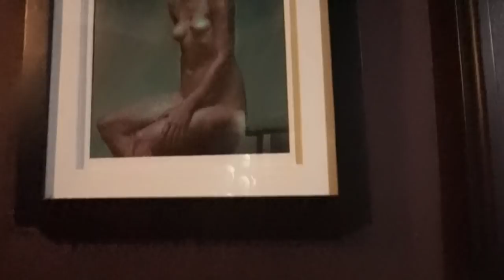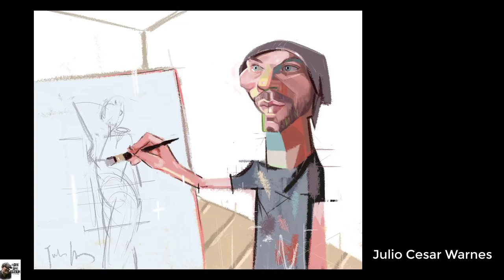Face the Truth Podcast- Ep.16 w/ Grigor Eftimov!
Jason Seiler visits Grigor Eftimov in his studio and get into it about live caricature, fine art, oil painting, teaching and much more!

WACOM